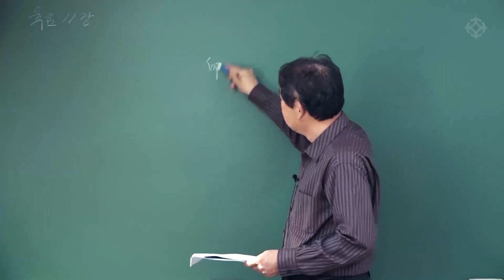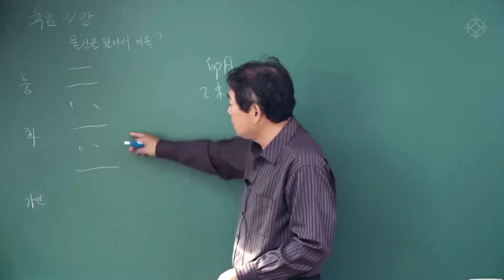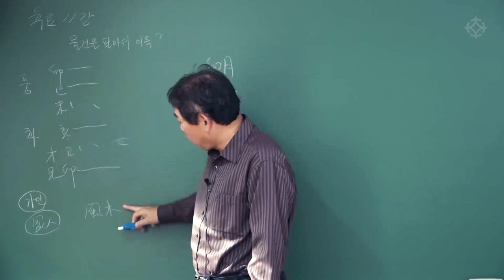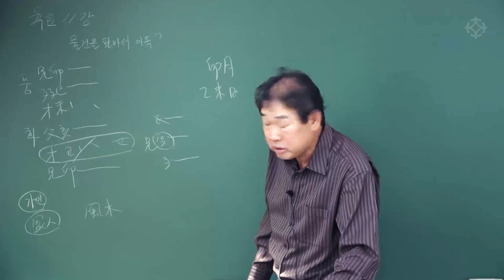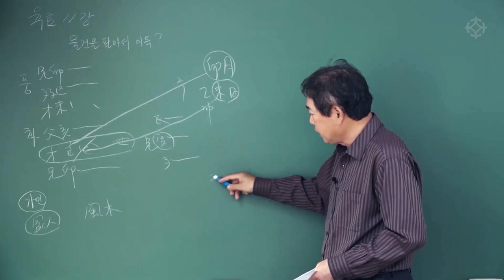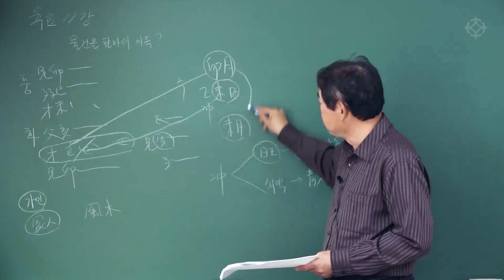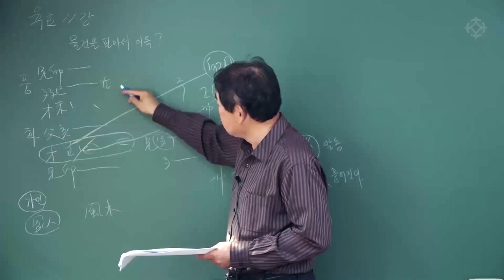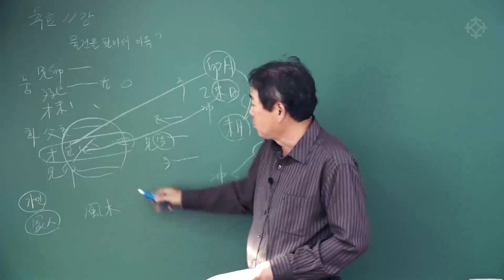실전 육효 풀이 ( 묘월 을미일 ) : 육효학 - 박창원 선생님 [대통인.com]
* 박창원 선생님의 [육효학] 전체 강좌는 대통인.com 홈페이지에서 수강하실 수 있습니다.

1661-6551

점법의 대명사라 불리는 육효
주역의 괘상을 차용해서 명리 이론으로 풀어내는
'인간의 미래'에 대답하는 학문입니다.
구성학과 함께 가장 적중율이 높은 학문, 육효는
내일 일어날 일/ 이달 일어날 일/ 올해 전체의 운세/ 합격/ 질병/ 사업/ 인사/ 직장/ 기타 방향 등

세상사 모든것을 풀어낼수 있는 최고의 실생활 학문입니다.
육효는 구성학과 같이 알고 계셔야
어떤 질문에도 정확한 대답을 도출할 수 있습니다.

육효학의 대가이며, 구성학의 1인자
박창원 선생님의 실제 사례로 풀어내는 깊이 있는 강좌로
명리학을 보완하는 학문, '육효'와 '구성학'을 시작하시길 추천드립니다.
육효학 강좌는 1부와 2부로 구성됩니다.

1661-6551